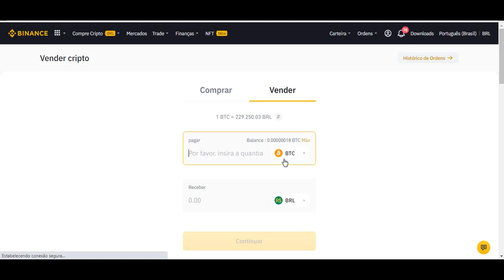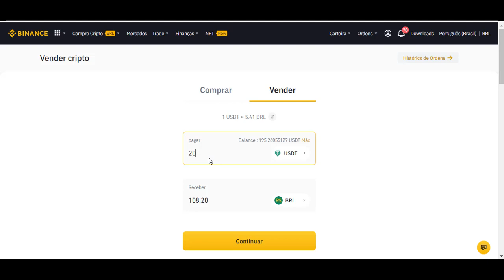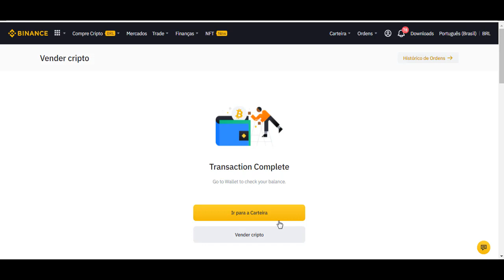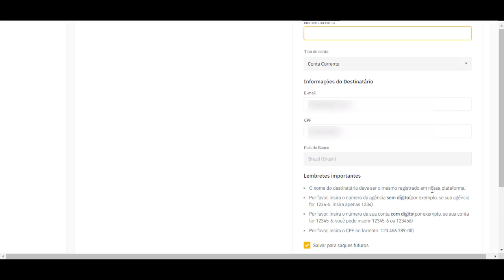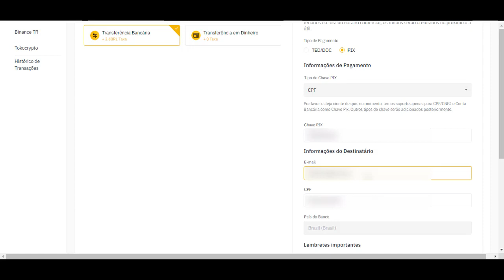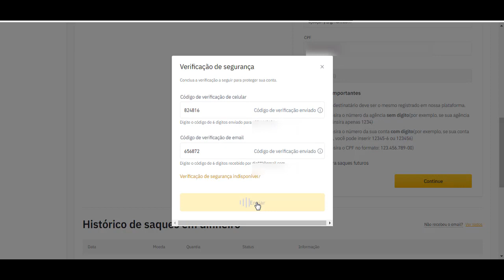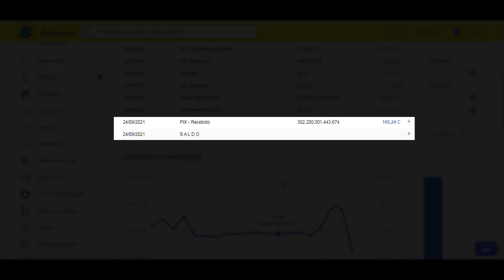TUTORIAL COMPLETO | COMO SACAR NA BINANCE ATUALIZADO 2021 2022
🔶 TUTORIAL COMPLETO | COMO SACAR NA BINANCE (ATUALIZADO)

Neste vídeo eu ensino você por meio de um tutorial completo e 100% atualizado, como sacar na Binance de maneira rápida e prática!

Translated titles:
TUTORIAL COMPLETO | CÓMO RETIRAR EN BINANCE ACTUALIZADO 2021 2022

KOMPLETTE ANLEITUNG | WIE KANN MAN IN BINANCE AUSZAHLEN AKTUALISIERT 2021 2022

TUTORIEL COMPLET | COMMENT RETIRER DANS BINANCE MISE A JOUR 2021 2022

COMPLETE TUTORIAL | HOW TO WITHDRAW IN BINANCE UPDATED 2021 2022

VOLLEDIGE TUTORIAAL | HOE OM TE TERUG IN BINANSIE OPGEDOEN 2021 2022

VOLLEDIGE HANDLEIDING | HOE TERUGTREKKEN IN BINANCE BIJGEWERKT 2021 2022

TUTORIAL COMPLETO | COME PRELIEVO IN BINANCE AGGIORNATO 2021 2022

完全なチュートリアル| 20212022年に更新されたBINANCEで撤回する方法

VOLLZÄIT TUTORIAL | WEI AUSTRËNNEN AN BINANCE 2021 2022 OPGEPASST

ПОЛНОЕ РУКОВОДСТВО | КАК ВЫВОДИТЬ В BINANCE ОБНОВЛЕНО 2021 202